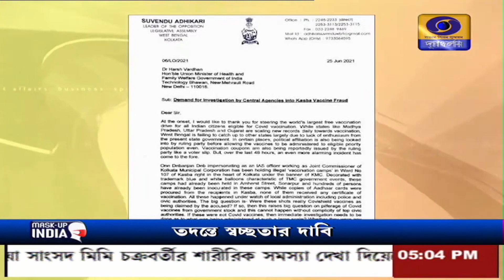ভুয়ো ভ্যাকসিন কাণ্ডে হস্তক্ষেপ চেয়ে ডাঃ হর্ষ বর্ধনকে চিঠি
ভুয়ো ভ্যাকসিন কাণ্ডে হস্তক্ষেপ চেয়ে কেন্দ্রীয় স্বাস্থ্যমন্ত্রী ডাঃ হর্ষ বর্ধনকে চিঠি দিলেন রাজ্যের বিরোধী দলনেতা শুভেন্দু অধিকারী।